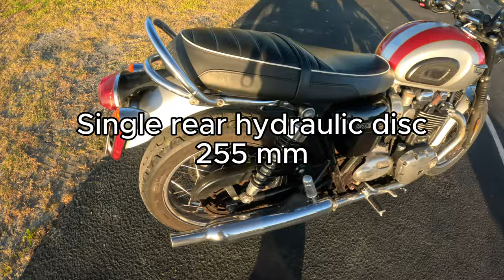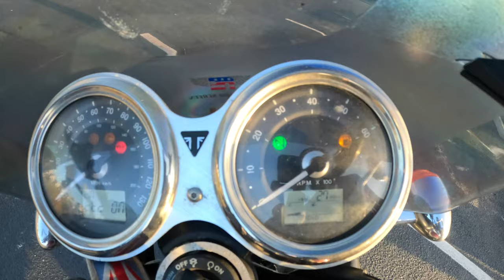Ridden HARD and Still KICKING! - A Triumph Bonneville T120 Honest Review (from a Harley Guy)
An honest review of a 2018 Triumph T120 Bonneville that I rented for 6 days in the Outer Banks of North Carolina.  I've been riding motorcycles for 22 years.  Find out why you may want to consider this bike (or not)!

***OBX 2024 SERIES***

  My regular ride is a 2023 Harley Davidson Fat Boy 114.

Filmed on GoPro11 Black.
Voice Audio: Cardo Freecom 2X